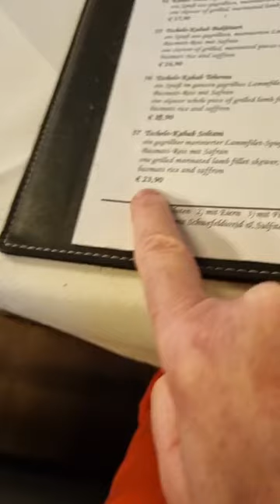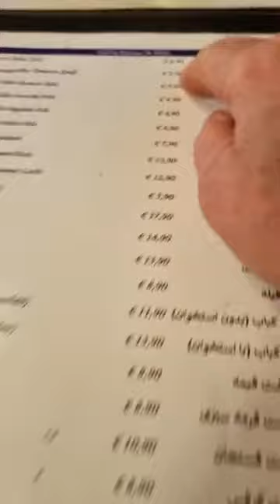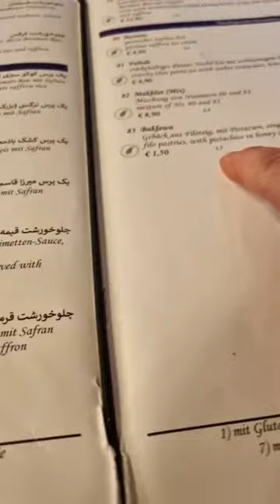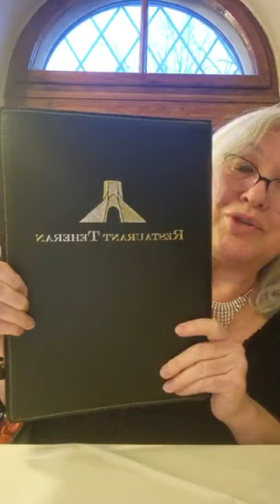لایو ناهارشام زیبا در رستوران تهران در هامبورگ به دعوت مهسا از سیدنی ⚘️🥰